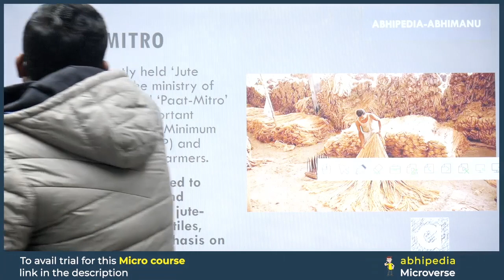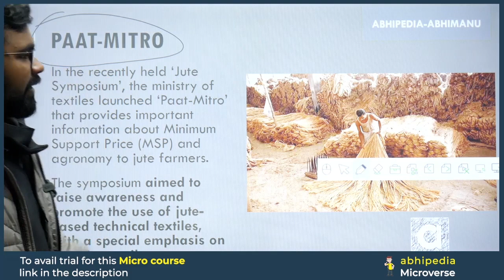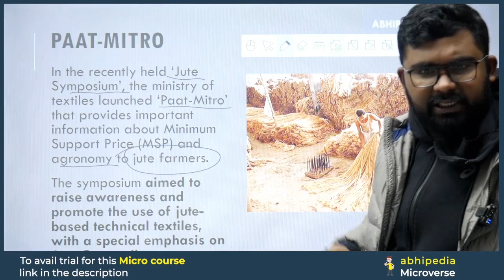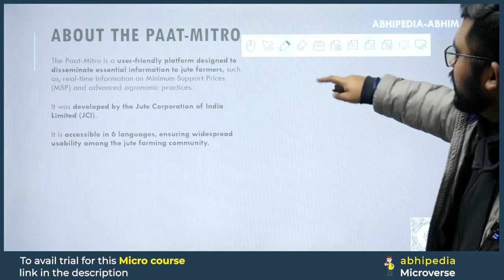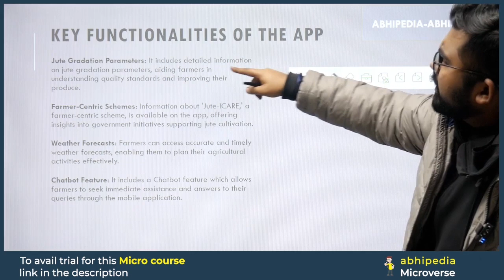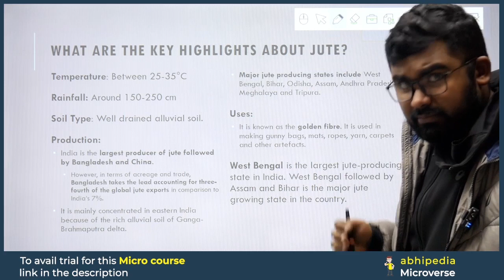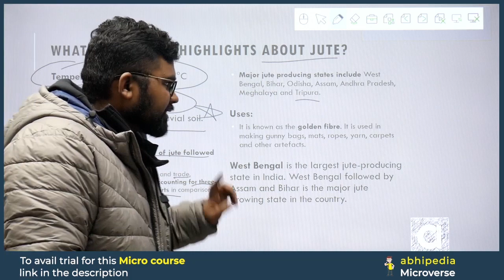To The Point Current Affairs: PAAT MITRO | UPSC Current Affairs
Stay updated with precise and relevant UPSC Current Affairs in "To The Point" series by Abhimanu IAS! 📰 In this video, we bring you the latest updates on "PAAT MITRO," presenting concise information to keep you well-informed for your UPSC preparation.